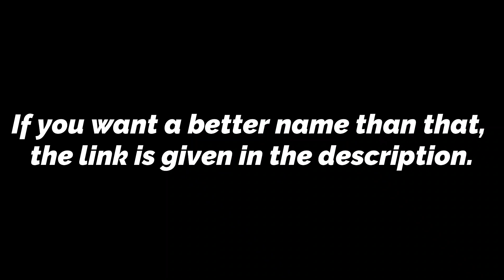💖 Latest 2023 ᐅ KO letter names for girl in Tamil | KO starting girl names in Tamil | baby girl name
Are you looking for KO letter names for girl in Tamil | KO starting girl names in Tamil? So this video is made for you and your child

► Amazon Offer of the day

हेलो जी मेरा नाम रश्मिका हे और आपका में स्वागत हे।

ko letter names for girls in Tamil
Girl names that go with ko
Girl baby names starting with ka ki ko KE
girl baby names in Tamil starting with ka ki ko
girl baby names starting with ka ki ko ko
ko name list girl Hindu
k letter names for girl Hindu latest
k letter names for girl
k letter names for girl Hindu
ko names in Kannada girl
k letter names for girl Indian
k par thi name girl